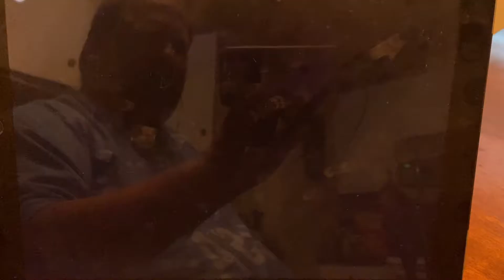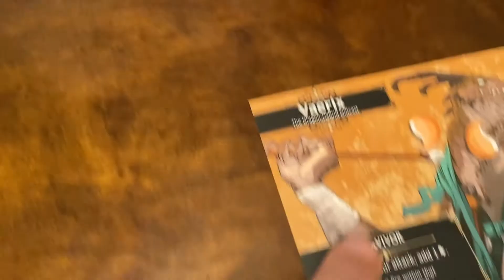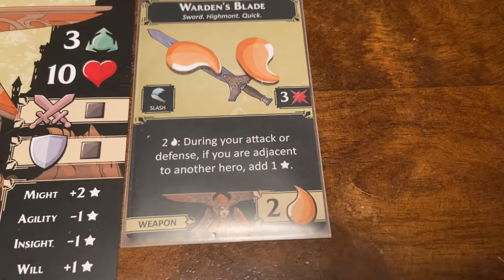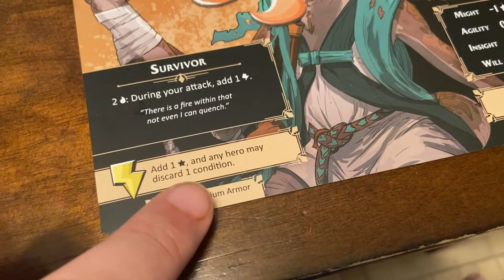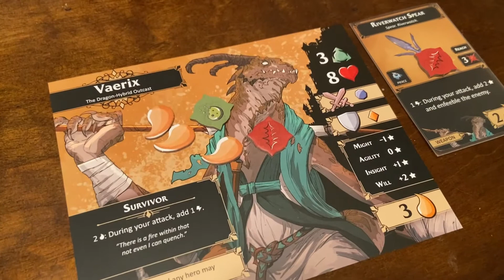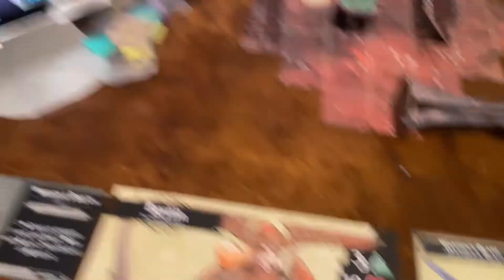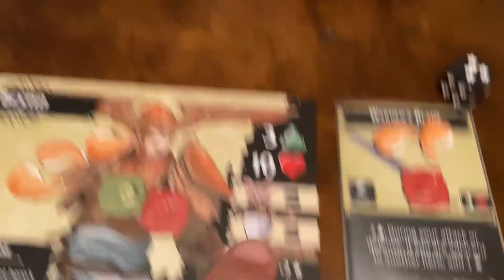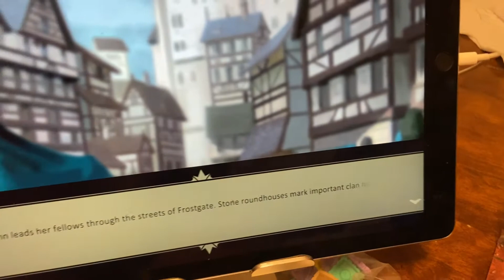Descent Legends of the Dark Playthrough: Part 3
Finishing up the first quest with Descent Legends of the Dark...